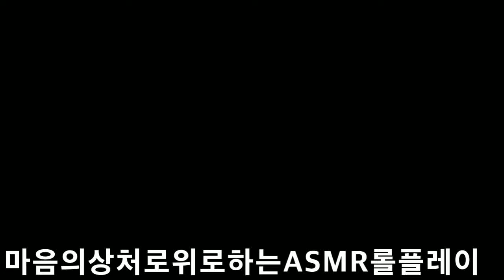2019 마음의 상처위로 ASMR 롤플레이 ASMR role play over heartache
아이루 골드님 시청자분 반가워요 저의 영상을 시청해주셔서 고맙습니다 이번영상은 마음의상처를 위로하는 ASMR 롤플레이 영상이에요 8월30일날 업로드된 영상인데요 겨우3일만에 영상이부적절하고 불쾌감을 준다고해서 어쩔수없이 그영상을 삭제하고 재업로드 하는영상입니다 일부시청자들과 골드님한테 부적절 한영상 이었나봐요 마음을 위로해드리는 ASMR 롤플레이 영상이에요 제영상을보시고 조금이라도 위로를 받으셨으면 좋겠어요 영상보시고 신청하고싶은 ASMR과 게임과 리뷰가있으면 댓글에 남겨주세요 감사합니다 그럼 이번영상도 편안하게 시청해주세요 감사합니다 저의 틱톡미시카ASMR도 방문하셔서 영상보시고 맘에 드시면 팔로우 눌러주세요 저의영상을 보시고 조금이나마 힘이 되셨으면 좋겠어요 고맙습니다 구독과 좋아요는 큰힘이 됩니다
ID Iru Gold, nice to meet you. This is an ASMR role-play video that comforts the hurt of my heart. This video was uploaded on August 30th. I heard that the video is inappropriate and unpleasant, so I have no choice but to delete it and re-upload it. It must have been inappropriate for some viewers and Gold. It's an ASMR role-play video that comforts your heart. I hope you can watch my video and get a little comfort. I hope it helps you a little by watching my video.